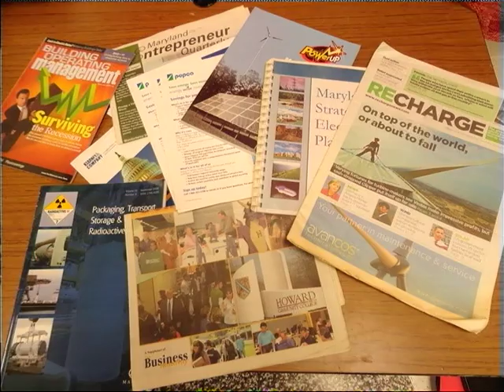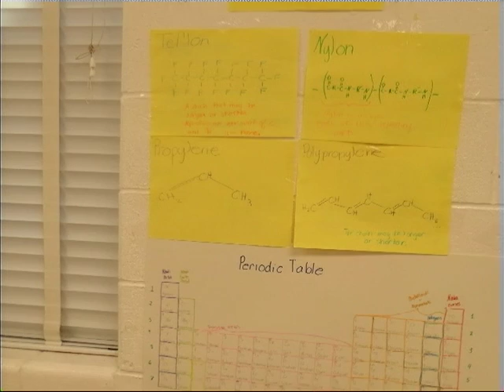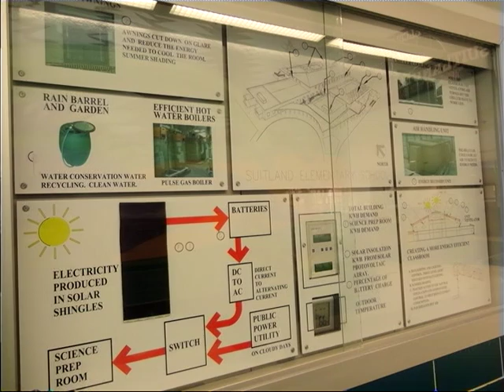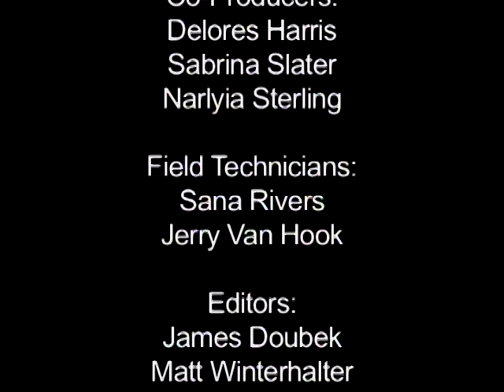Clozynergy - The Energy Life Cycle @ Suitland Elementary School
Here at Suitland Elementary we have 3rd, 5th and 6th graders.  We're going to be teaching them about the waste stream, carbon cycles, thermodynamics and electromagnetic's.  Then we're going to teach about elements of the business plan.  We'll ask participants to identify products from the waste stream.  Develop a business plan around those products and present their business plans in a competition for prizes in may (2013).

When a child asks a question its gold.  It shows that they are engaged in it and rather than me lecturing to them.  I feed off of their questions and excitement.

Clozynergy is preparing Prince Georgian's for energy jobs by teaching the energy life cycle and leading citizens to action.  American's are five percent of the world's population but we consume thirty percent of the world's resources on buildings transportation and stuff.

Clozynergy offers them an opportunity to kind of explore those activities, look at things from a different lens if you will.  To kind of develop their skill base so that perhaps they can become assets to the community in the future.

Special Thanks:
Terry Goolsby Founder Clozynergy
Pamela Preston Principal Suitland Elementary
Alexis Bryant Intern Clozynergy
Suitland Elementary Student Participants of Clozynergy Program